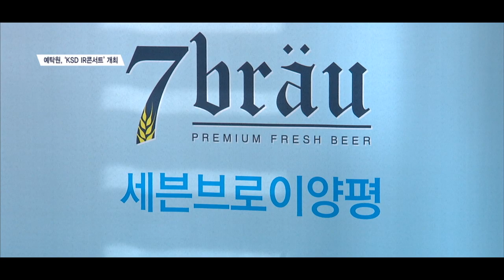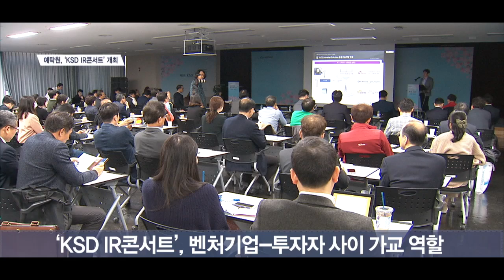벤처기업 ‘죽음의 계곡’ 넘어라… 예탁원 IR콘서트 개최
[앵커]
어제 서울창업허브에서는 한국예탁결제원이 진행하는 ‘제 5회 KSD IR콘서트’가 열렸습니다. 크라우드펀딩에 성공한 벤처기업들의 후속 자금 조달을 지원하기 위한 행사인데요.
투자 유치를 위한 기업들의 IR부터 실질적인 투자 상담까지 이뤄졌다고 합니다. 현장을 이소연기자가 다녀왔습니다.

[기자]
[싱크] 이병래 / 예탁결제원 사장
“정부 당국 및 유관기관 등과 긴밀하게 협력해 우수한 크라우드펀딩 성공기업의 후속 자금 조달을 적극 지원하는 ‘대표적인 IR행사’로 만들어 가고자 합니다.”

어제(17일) 오후 3시부터 서울창업허브에서 열린 한국예탁원의 ‘KSD IR콘서트’ 현장.

이병래 한국예탁결제원 사장은 개회사에서 벤처기업이 ‘죽음의 계곡’을 넘기기 위해서는 펀딩을 받은 이후 후속 자금 조달이 중요하다고 강조했습니다. ‘죽음의 계곡’은 벤처기업이 창업 초기에 자금 부족의 어려움을 겪는 상황을 의미합니다.

이어 증권형 크라우드펀딩에 성공한 10개 벤처기업의 IR과 투자상담 등이 이뤄졌습니다.

IR 발표에 참가한 기업들은 벤처기업 지원에 대한 절박함을 호소하기도 했습니다.

[싱크] 윤영민 스마트골프 부사장
“오늘 발표장에 나와서 발표하시는 모든 분들한테 느껴지는 게, 절박함을 저는 느꼈습니다.… 사회적으로 많은 관심을 가져주시고 국가에서 신생기업 성장에 동력이 될 수 있는 부분에 혜택을 많이 주셨으면 좋지 않을까 생각합니다.”

특히 이날 행사에는 펀딩 성공기업에 투자를 희망하는 상장기업 9개사 등 투자자 150여 명의 참여로 실질적인 투자 논의가 진행될 수 있었습니다. ‘한강맥주’로 유명한 세븐브로이는 유통 대기업의 관심을 받기도 했습니다.

[싱크] 김강삼 세븐브로이 대표
“대기업의 펀딩을 운영하시는 분이신데요. ‘재밌는 스토리가 많다’, 그런 의미에서 관심을 가지고 있다, 심도있게 (투자를) 검토하겠다 이런 말씀을 하셨습니다.…“(IR콘서트를 통해) 약 50억 정도 투자받으면 한국에서 제일 멋있는 양조장을 만들겠습니다.”

투자 유치를 희망하는 기업들과 투자를 원하는 기업들 사이 가교 역할을 한 한국예탁원의 KSD IR콘서트.
벤처기업들은 ‘죽음의 계곡’을 무사히 통과할 수 있는 발판을, 투자자들은 좋은 투자처를 찾는 계기가 됐습니다. 서울경제TV 이소연입니다.

[영상촬영 강민우/영상편집 김준호]